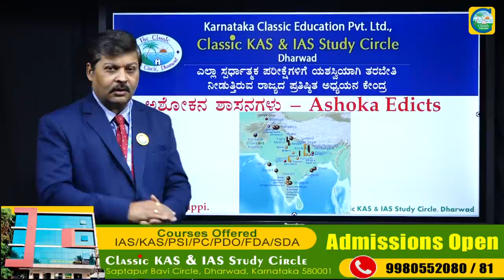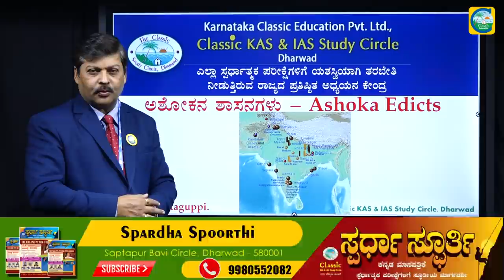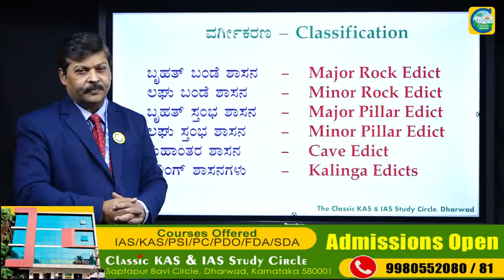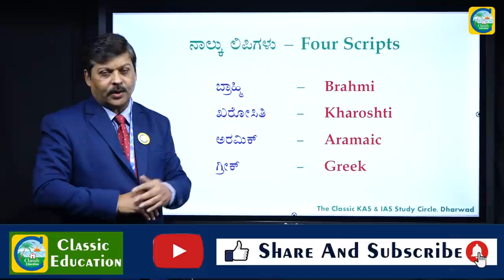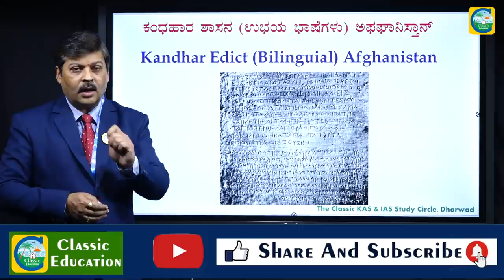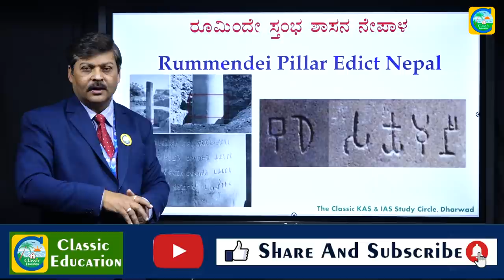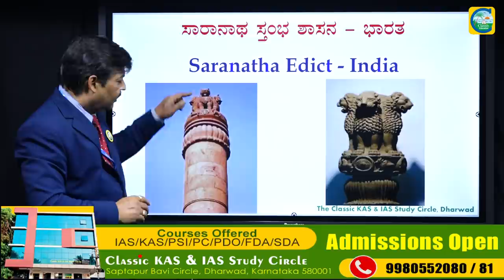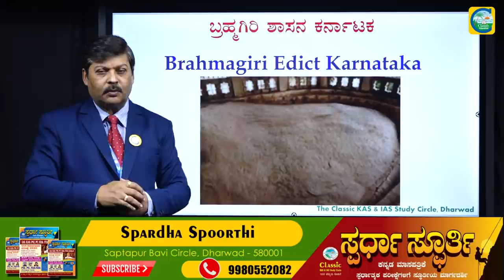ಶಾಸನಗಳ ಜನಕ - ಅಶೋಕ||The Originator of Inscriptions - Ashoka|HISTORY||CHITAGUPPI SIR|Classic Education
Classic Education
Dharwad